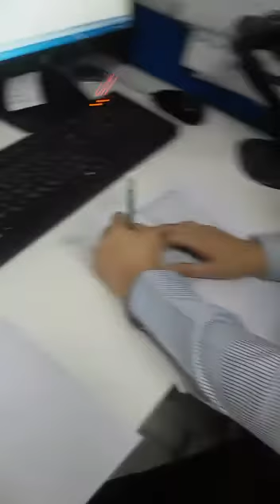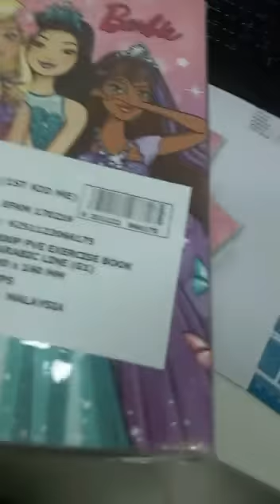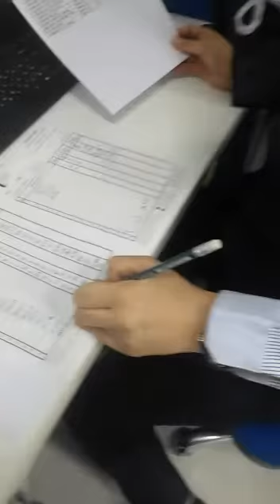VLOG#29💋Stencils for eyebrow and for mixing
Mga kaganapan ngaun August 5,2017